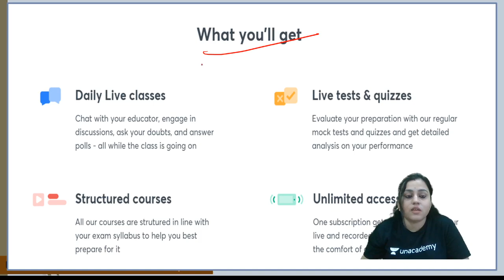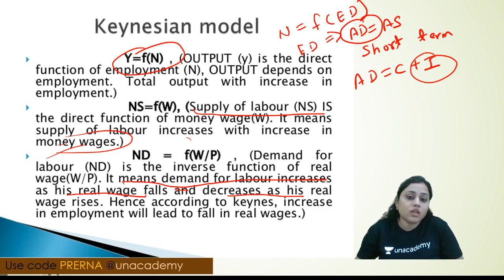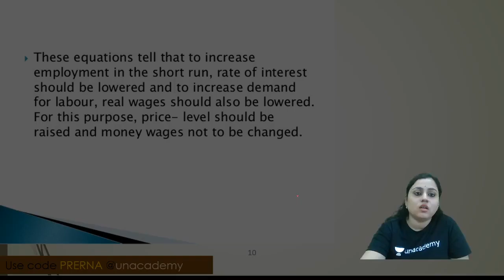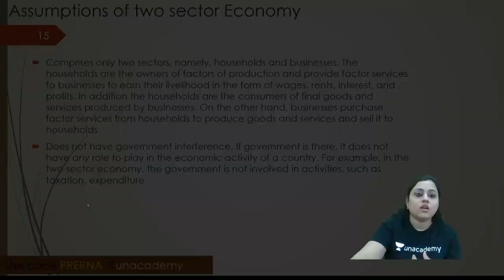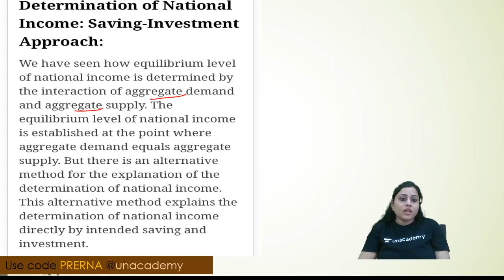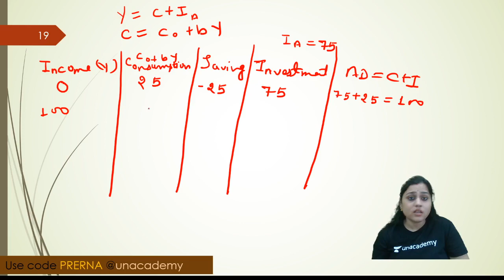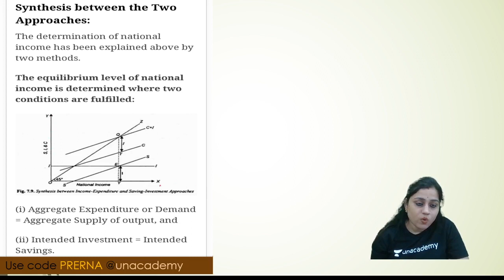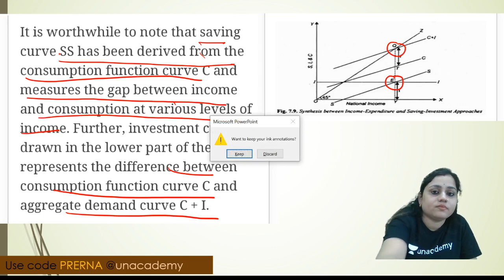Keynsian theory of Employment - 2 | Economics | NTA UGC NET | Prerna Mishra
"Keynsian theory of Employment - 2 , Economics for NTA-UGC NET by Prerna Mishra. Prerna Mishra will cover every topic for Economics Paper-2 and will also give the best suggestions for the exam. Learn about more strategies, tips, and tricks for NTA-UGC NET in other sessions.

Prerna Mishra and more top educators are teaching live on Unacademy Subscription.

Unacademy  Subscription Benefits:
1. Learn from your favorite Educator
2. Dedicated DOUBT sessions
3. One Subscription, Unlimited Access
4. Real-time interaction with Educators
5. You can ask doubts in live classes
6. Limited students
7. Download the videos & watch offline